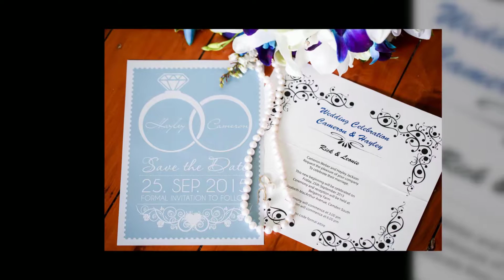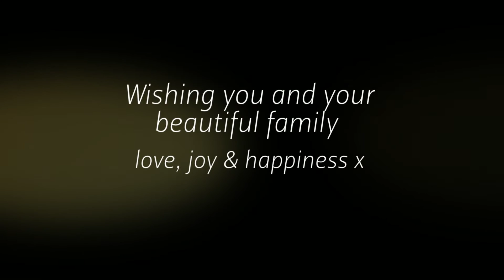CAMERON & HAYLEY WEDDING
Cameron & Hayley were married in a beautiful outdoor ceremony at Belgenny Farm, Camden in September 2015 x